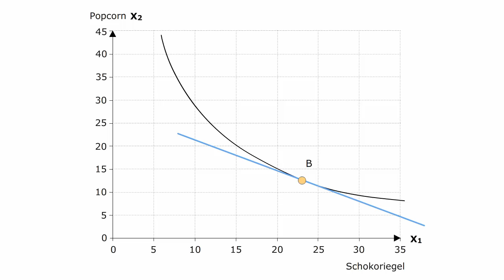Volkswirtschaftslehre - Grenzrate der Substitution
Der Anstieg einer Indifferenzkurve gibt über die Tauschbereitschaft Auskunft. Je steiler die Indifferenzkurve ist, desto wichtiger ist dem Konsumenten Gut 1 im Verhältnis zu Gut 2; d.h. umso mehr von Gut 2 benötigt er als Kompensation für den Verlust einer Einheit von Gut 1, damit sein Nutzen unverändert bleibt.

Verlaufen die Indifferenzkurven erst steil (GS hoch) und werden dann mit Mehrkonsum von Gut 1 immer flacher (GS sinkt), dann bringt dies eine zunehmende Sättigungstendenz für Gut 1 zum Ausdruck. In die umgekehrte Richtung bedeutet dies natürlich auch eine Sättigungstendenz bei Gut 2. Statt über den sinkenden Grenznutzens eines Gutes (1. Gossensches Gesetz) lässt sich die zunehmende Sättigung beim Konsum somit auch durch die sinkende Grenzrate der Substitution darstellen.